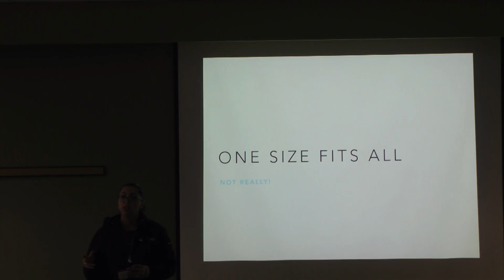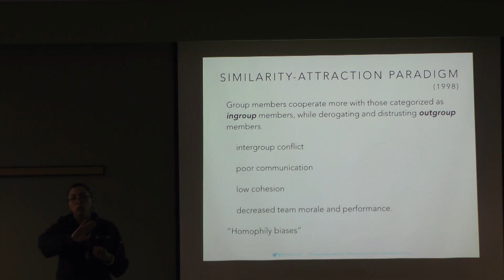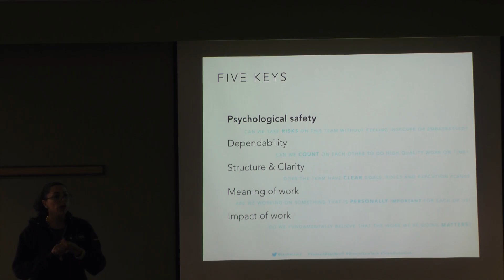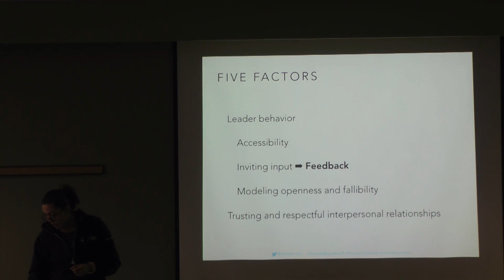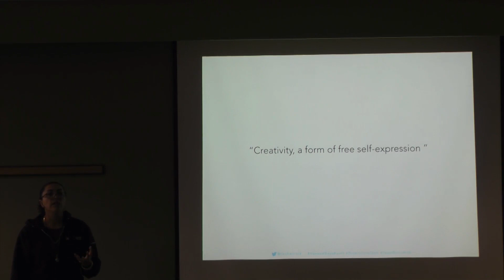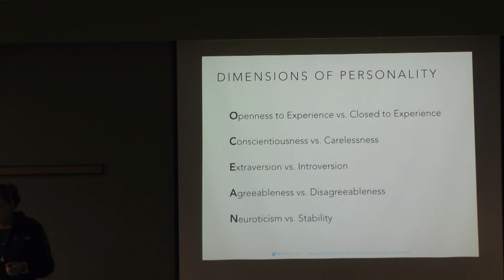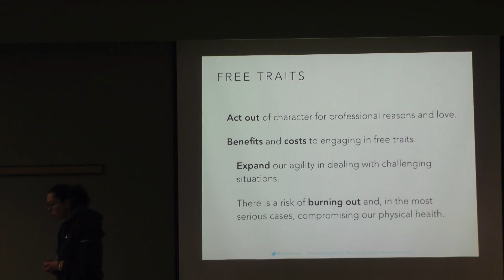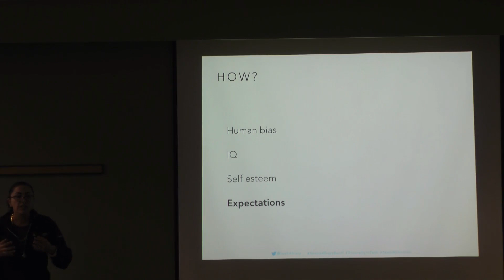One size fits all? Not Really!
One size fits all? Not Really! by Ixchel Ruiz

Voxxed Days Banff 2018 recorded at the Banff Centre for Arts and Creativity